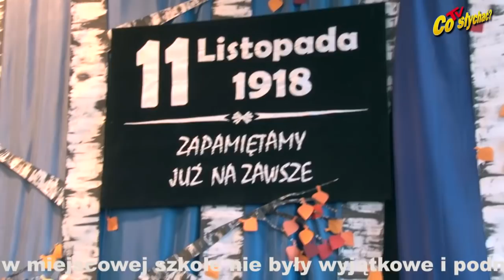Wielgolas niepodległy / Łopoty tęsknoty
Bez dzwonów, przemów ważnych głów, a po prostu, od serca czcił podlatowicki Wielgolas jubileusz odzyskania przez Polskę Niepodległości. Wcale to nie znaczy, że obchody tego święta w miejscowej szkole nie były wyjątkowe i podniosłe. Tym bardziej, że tradycję połączono z historią, wiarą i emocjami…